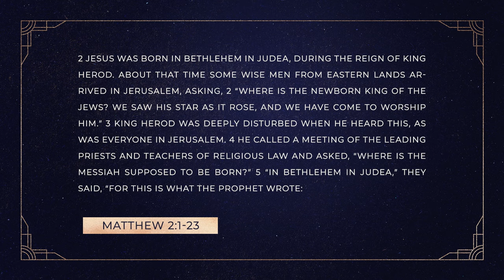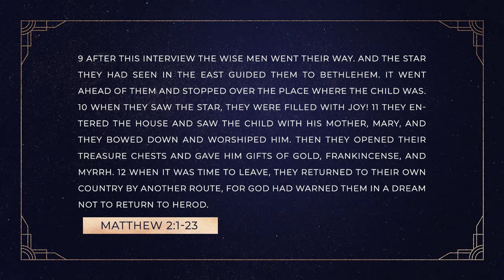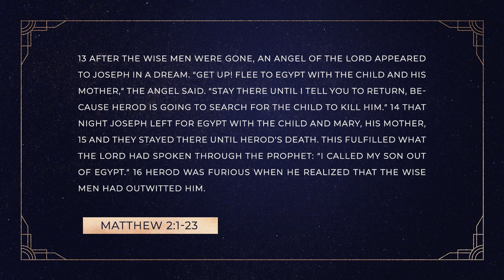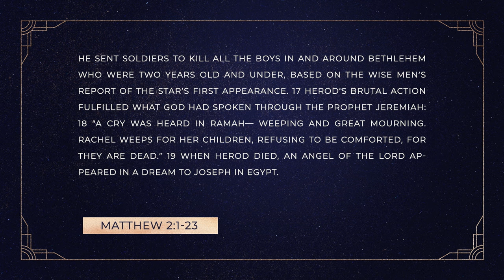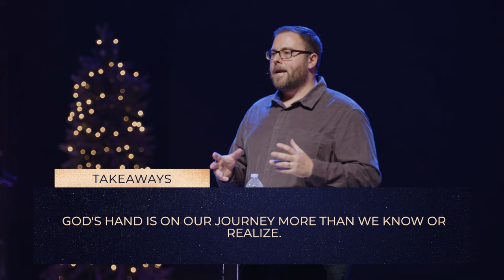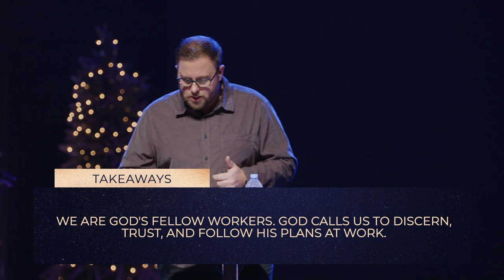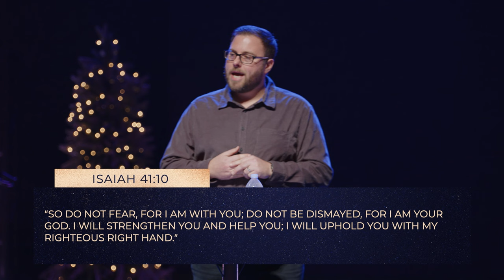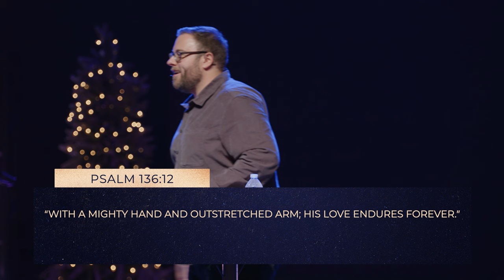The Wonder Of His Hand | Pastor Ryan